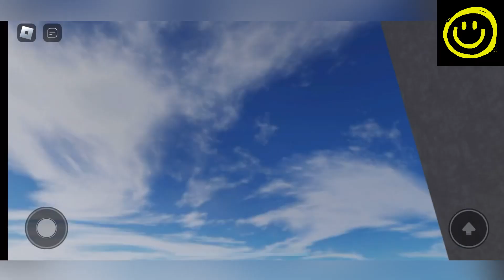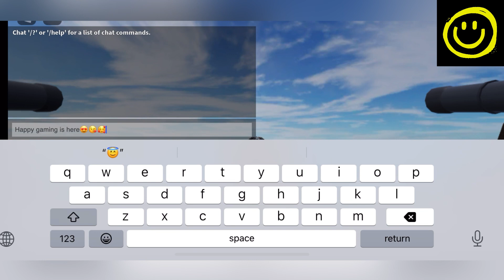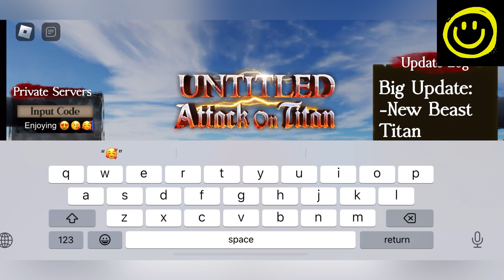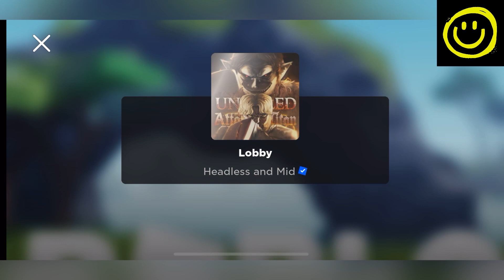✅ Newest ✅ UNTITLED ATTACK ON TITAN CODES - CODES FOR ROBLOX UNTITLED ATTACK ON TITAN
Welcome Giys

Finally new and working codes are here, watch it full and grab all new and working codes.

Thanks